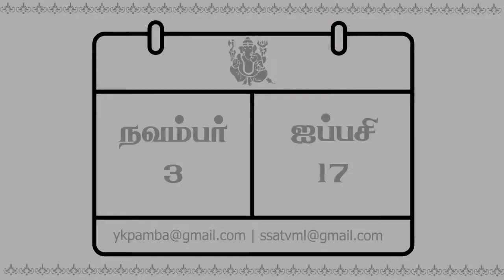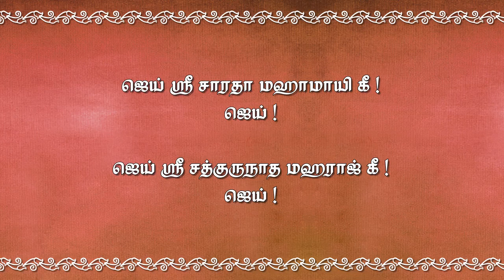மின் விளக்கு | நவம்பர் 03 - தினசரி தியானம்